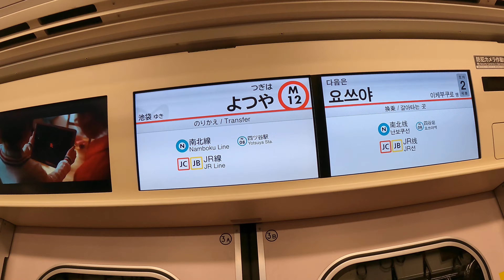【4K】Tokyo Walk - Yotsuya city on the first day of 2022【JAPAN Jan.2022】